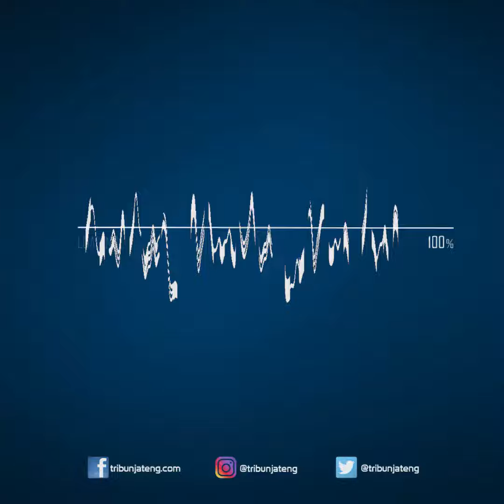Harga Emas Hari Ini Jumat 11 Februari 2022